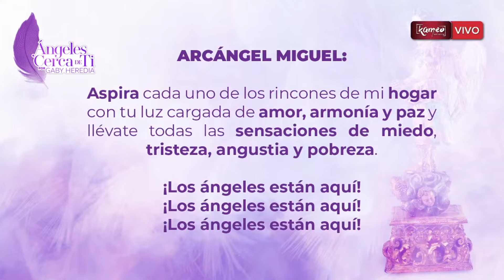¿QUIERES LIMPIAR TU CASA DE ENERGÍAS NEGATIVAS? 🏠🍃ÁngelesCercaDeTi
Con la ayuda del Arcángel Miguel y de esta poderosa oración limpiarás la energía en tu hogar Angeles cerca de ti por Gaby Heredia 👼🏻😇 deja que fluya la buena energía ✨